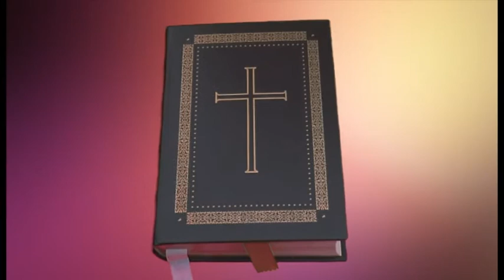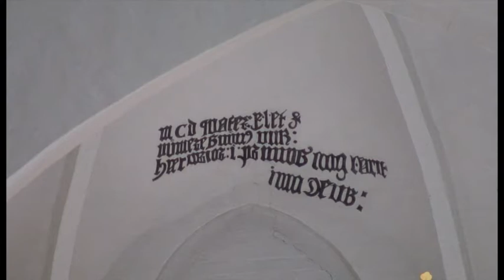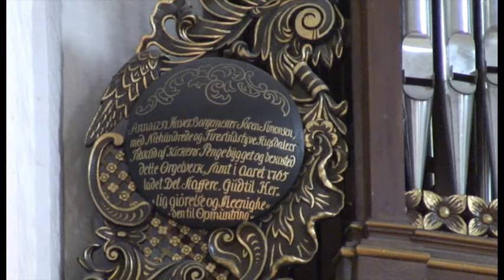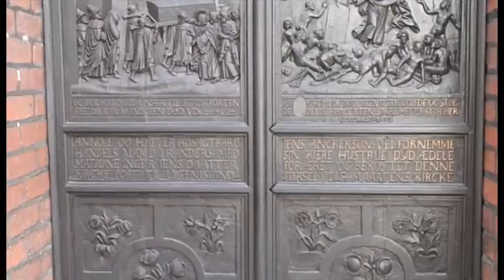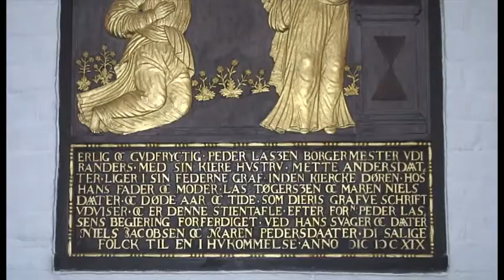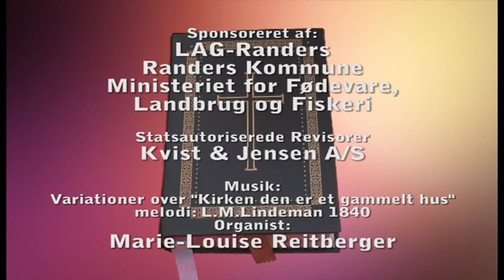Sct Morten Kirke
Kirkehistorie
Randers Nordre Provsti
Randers Filmklub